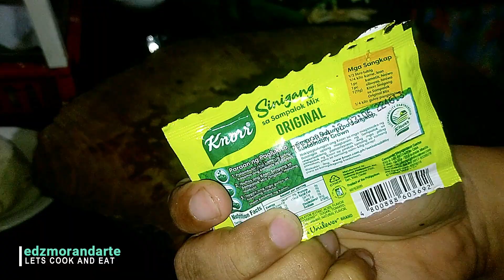SINIGANG SA MISO ULO NG SALMON | Paano magluto ng snigang sa miso | How to cook MISO SOUR SOUP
another sinigang dish video I made, but now is a miso version of sinigang i hope you enjoy my video happy cooking!!